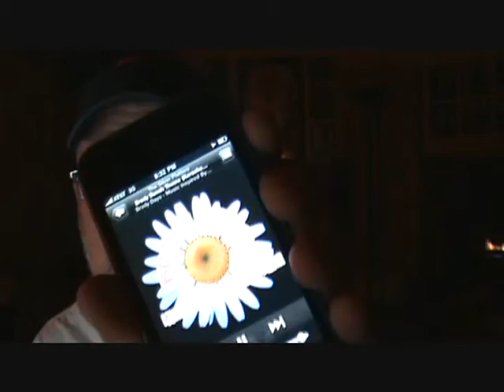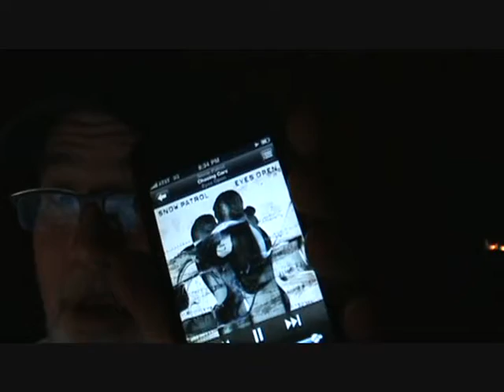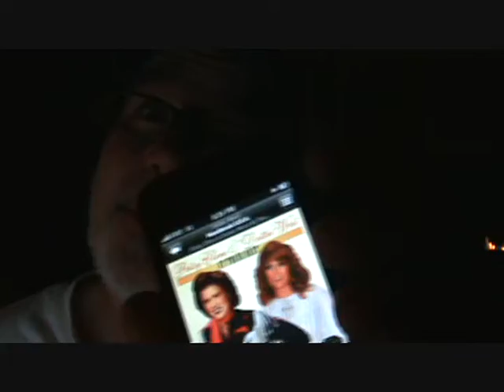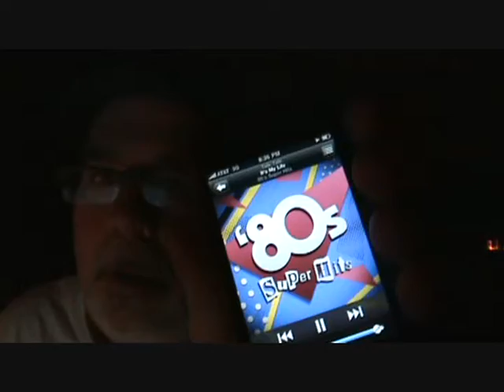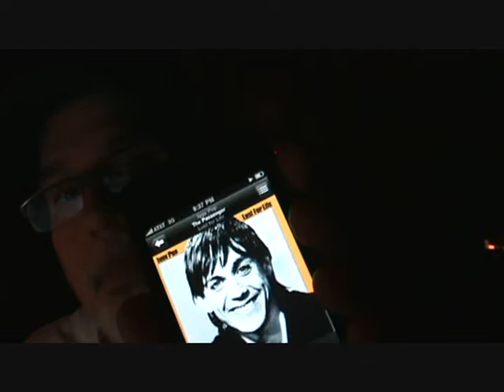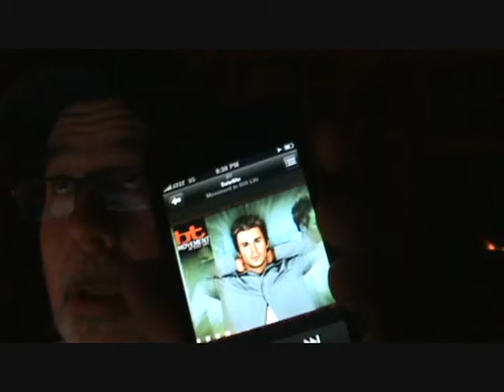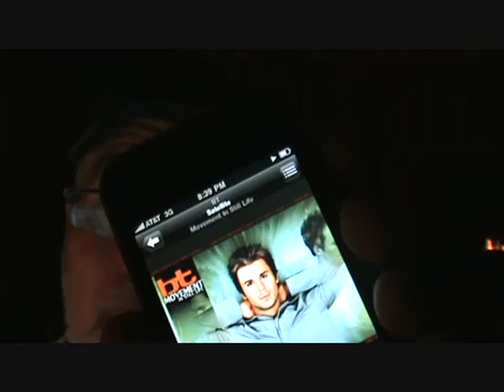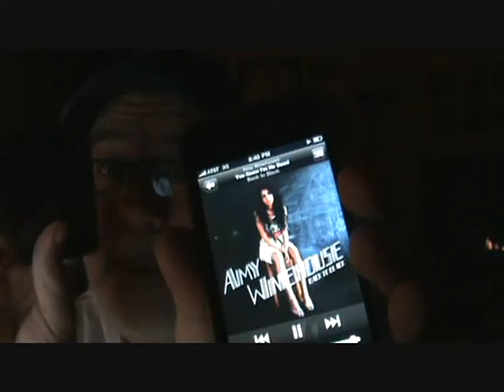What's on your MP3/ipod response video.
Response to Lesli2